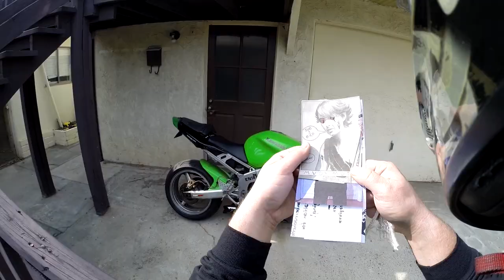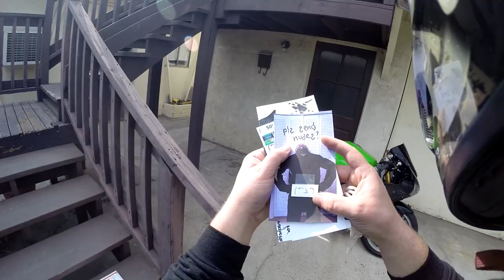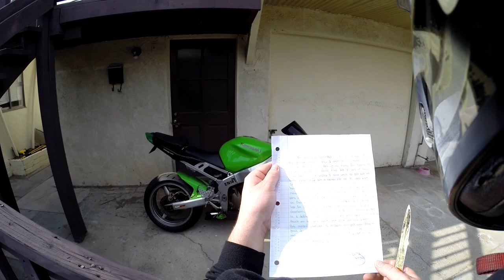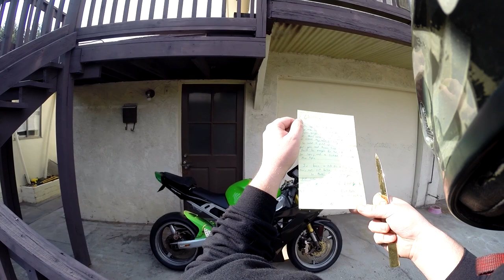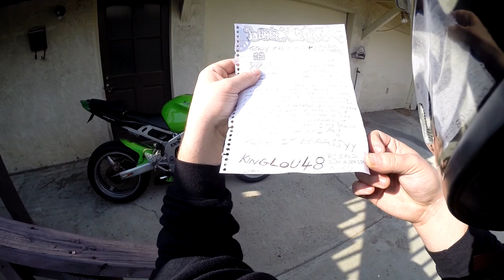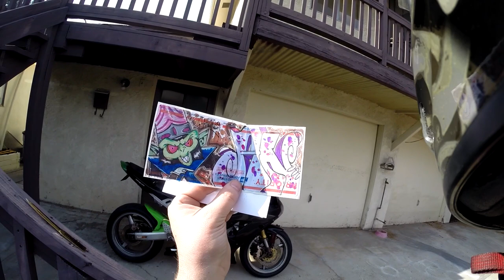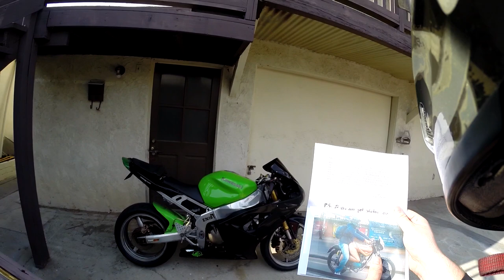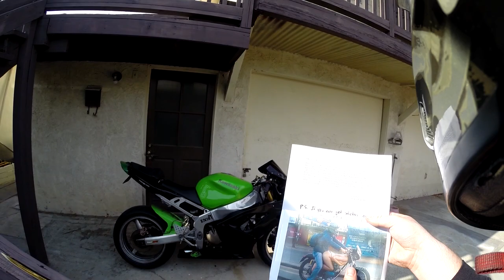MAIL CALL - Ep. 4: DOLL HAIRS, AWESOME ART, and GOAT GRASS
Another Surprise filled MAIL CALL.

If you want to be featured in a mail call video send anything you'd like to:

***SOCIAL MEDIA***